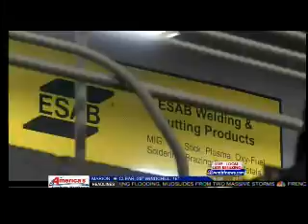Feb. 06, 2015